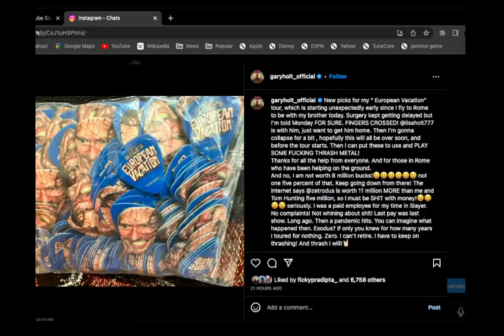GARY HOLT European Vacation JASON HUTAGALUNG MULTIVERSE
GARY HOLT
New picks for my “ European Vacation” tour, which is starting unexpectedly early since I fly to Rome to be with my brother today. Surgery kept getting delayed but I’m told Monday FOR SURE. FINGERS CROSSED! @lisaholt777 is with him, just want to get him home. Then I’m gonna collapse for a bit , hopefully this will all be over soon, and before the tour starts. Then I can put these to use and PLAY SOME FUCKING THRASH METAL!
Thanks for all the help from everyone. And for those in Rome who have been helping on the ground.
And no, I am not worth 8 million bucks!😆😆😆😆😆😆 not one five percent of that. Keep going down from there! The internet says @zetrodus is worth 11 million MORE than me and Tom Hunting five million, so I must be SHIT with money!😆😆😆😆 seriously. I was a paid employee for my time in Slayer. No complaints! Not whining about shit! Last pay was last show. Long ago. Then a pandemic hits. You can imagine what happened then. Exodus? If only you knew for how many years I toured for nothing. Zero. I can’t retire. I have to keep on thrashing! And thrash I will!